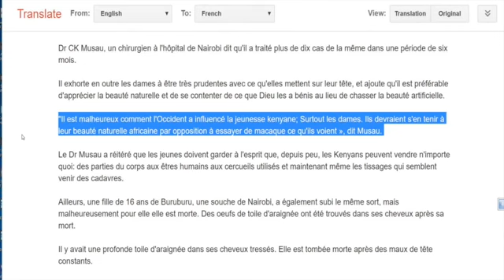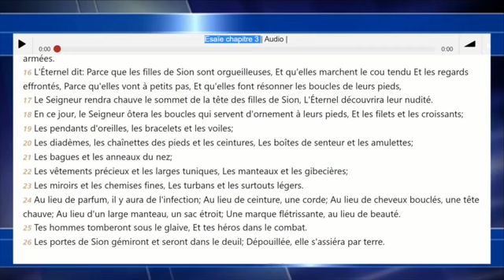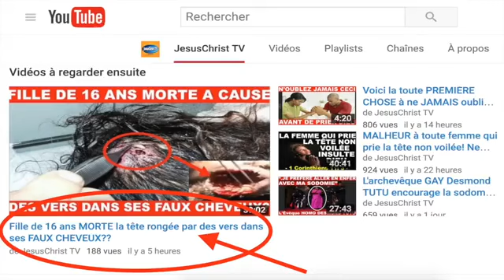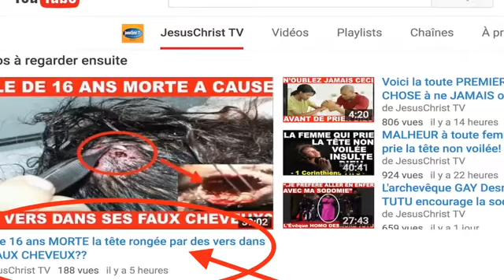La face cachée des FAUX CHEVEUX des femmes AFRICAINES!